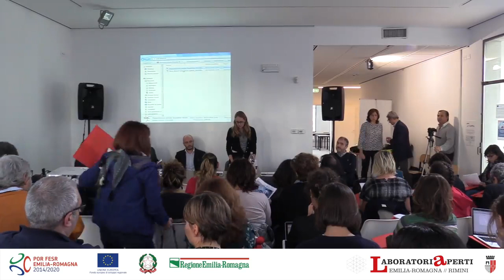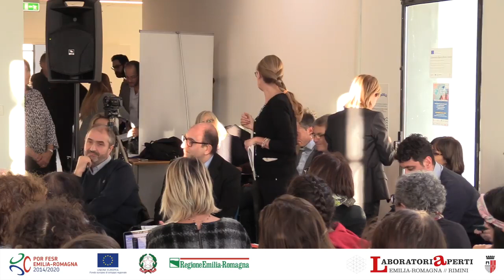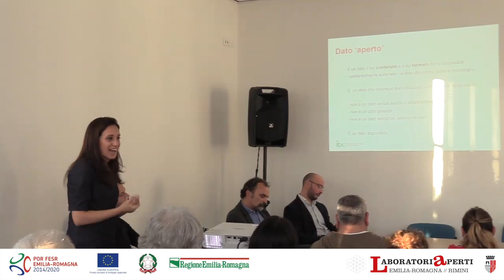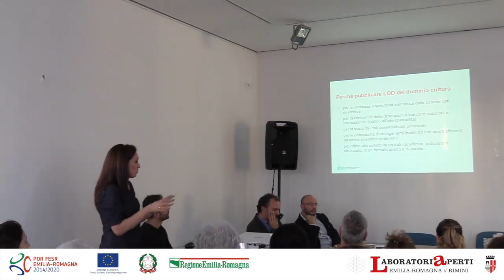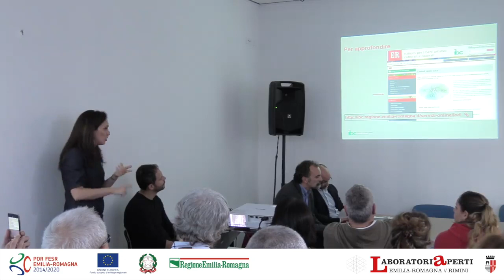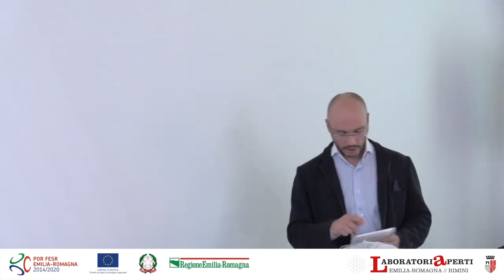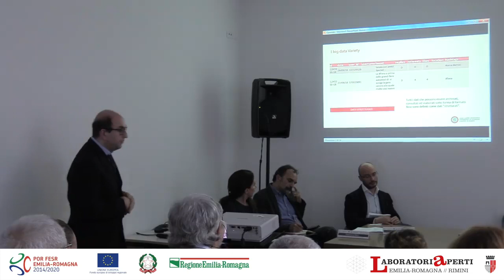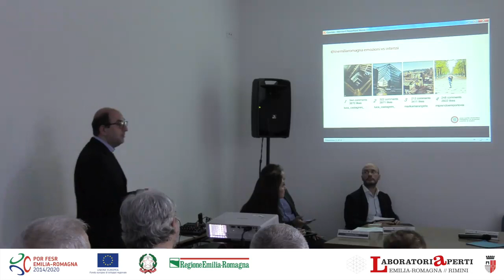Open, big & linked data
30 ottobre 2018

Dopo l'introduzione di Eugenia Rossi di Schio, assessore Innovazione, Ricerca e Sviluppo presso il Comune di Rimini e di Massimo Fustini (Coordinamento Agenda Digitale dell’Emilia Romagna, Regione Emilia Romagna) che ha curato sia la presentazione che la moderazione degli interventi, Open, Big & Linked Data si è diviso attraverso la partecipazione di cinque relatori:

Francesca Ricci (Archivista e referente per le attività sui linked open data presso IBC – Istituto per i beni artistici culturali e naturali della Regione Emilia-Romagna),

Gustavo Marfia (Università di Bologna – Dipartimento qualità della vita),

Renato Medei (Università di Bologna – Centro di Studi Avanzati sul Turismo),

Lorella Camporesi (Dirigente scolastico – Istituto Comprensivo Ic Centro Storico)

Filippo Albertini (Docente – I.T.T.S. “O. Belluzzi – L. Da Vinci”).